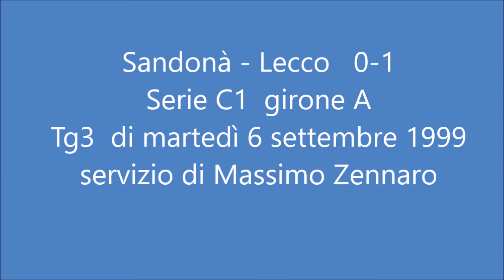1999-2000 Sandonà-Lecco 0-1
Sandonà-Lecco   0-1
Serie C1   girone A   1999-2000
I due servizi del Tg3   di Massimo Zennaro
trasmessi lunedì 6 e martedì 7 settembre 1999
Archivio pagina facebook:   Il Calcio San Donà, la Storia, il Libro

San Donà, 5 settembre 1999
SANDONA’ – LECCO        0 – 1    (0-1)
RETE:  pt 35’ Sala (L)
SANDONA’:  Furlan, Basso (st 79’ De Cecco), Bari, Stampetta, Fabris, Bolletta, Facchini (st 28’ Chietti), Piovesan, Barban, Damiani (st 1’ Costanzo), Vascotto. All. Rocchi
LECCO:  Ginestra, Calabro, Tondo, Cinetti, Giaretta, Sogliani, Paratici, Manicone, Sala (st 23’ Breschi), Manfredi (st 7’ Melani), Bertolini (st 37’ Mazzuccato). All. Rossi
ARBITRO:  NIccolai Giorgio di Livorno